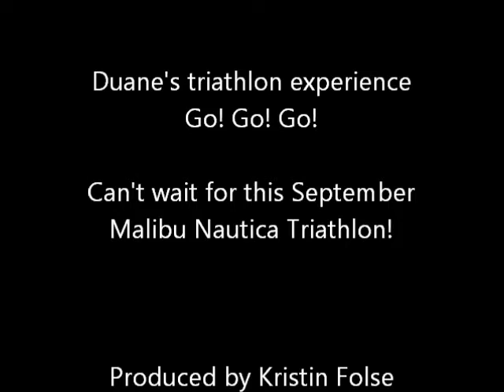Duane Triathlon Video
This is Duane Bell.  He's a triathlete!  I can't wait to see his next race in September at Malibu Nautica this year.